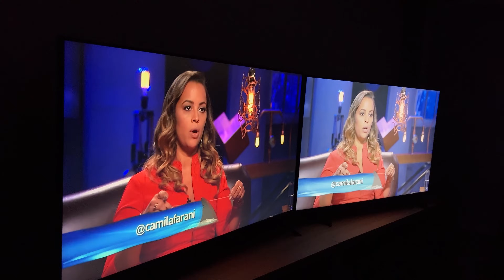As TVs ATUAIS estão PIORES? POR QUE é TÃO DIFICIL escolher uma TV nova?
POR QUE é TÃO DIFICIL escolher uma TV nova?